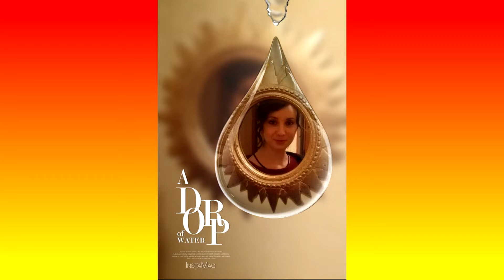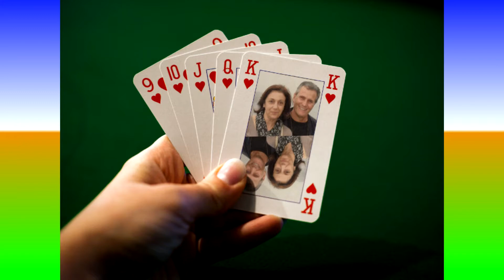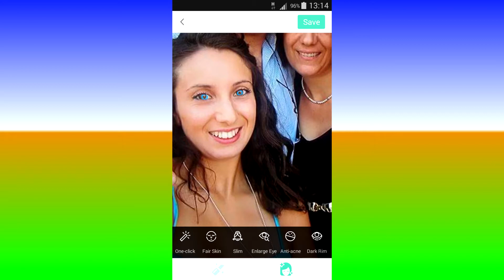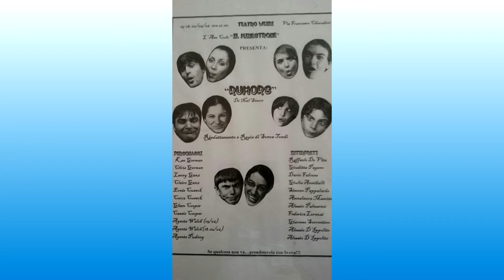FOTOGRAFANDO FOTOMONTAGGI D'AUTORE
SERGIO SKI VIDEO